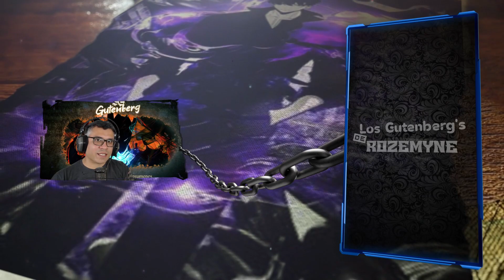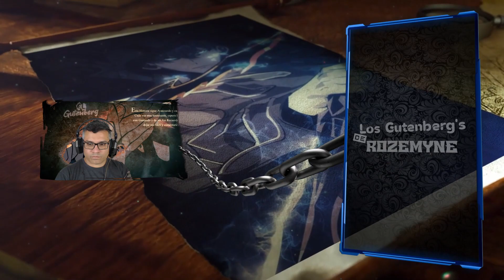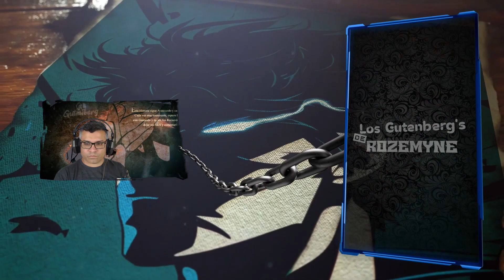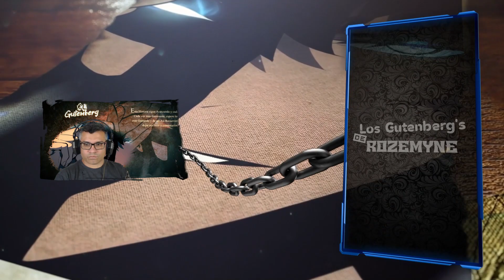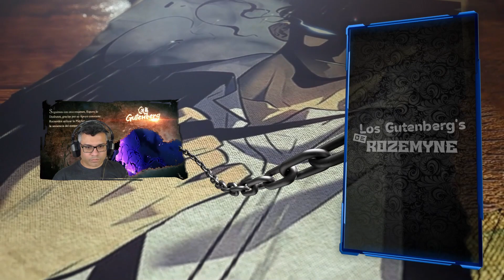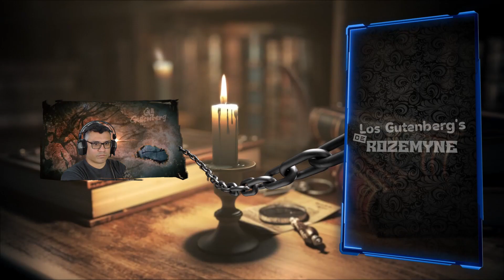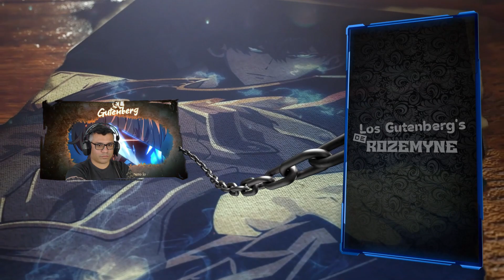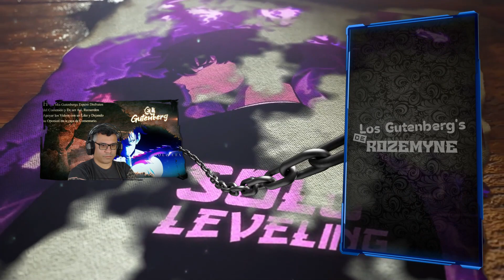Hay Destinos Peores que la Muerte sin duda / V.07 - C.07-3 / RECAP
ok esta reunion era muy esperada, es hora de colocar las cartas sobre la mesa...

🔵Grupo Oficial del Canal en Facebook

📋 Menu del Video:

⏲ 00:00 Introducción.
⏲ 00:56 Inicio del Resumen.